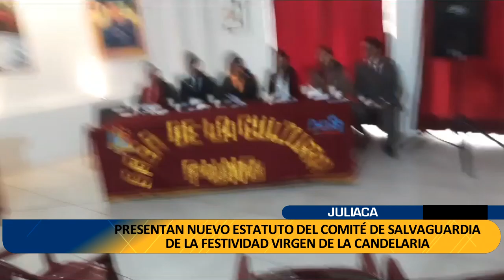COMITÉ: PRESENTAN NUEVO ESTATUTO DEL COMITÉ DE SALVAGUARDIA DE LA FESTIVIDAD VIRGEN DE LA CANDELARIA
A 5 MESES DE LA REALIZACIÓN DE LA FESTIVIDAD VIRGEN DE LA CANDELARIA, DIVERSAS ENTIDADES REFERENTES A DICHA FESTIVIDAD, PRESENTARON EL ESTATUTO DEL COMITÉ DE SALVAGUARDIA PARA LA PREPARACIÓN DE SU REALIZACIÓN.